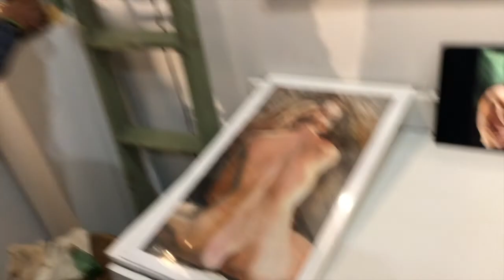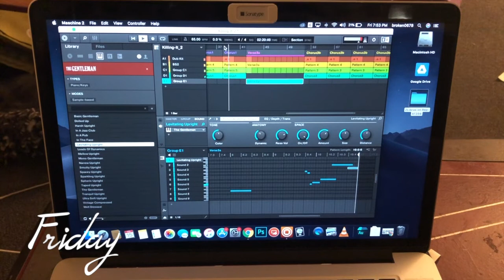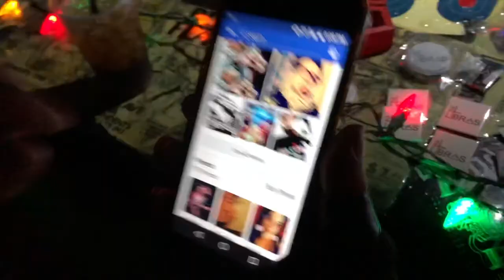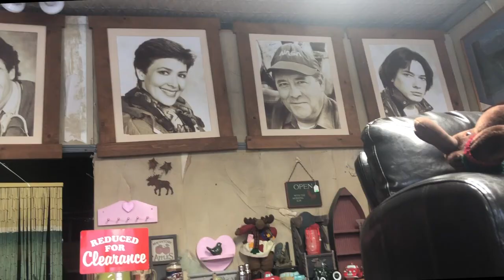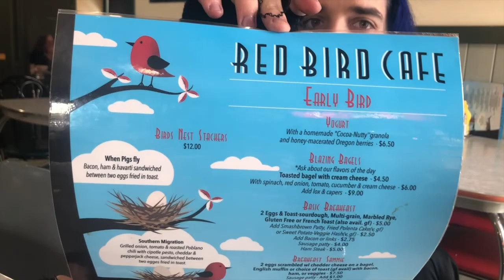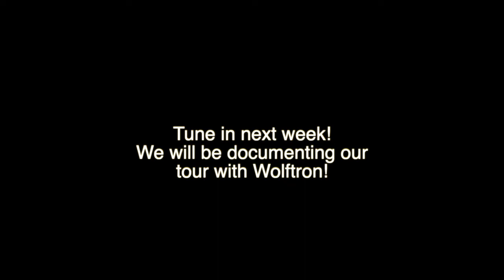Vlog 3 Two Libras, 2 Furious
Vlog 3 includes:
1. Capitol Hill Art Walk
2. Practice with 2 Libras
3. Show at The Plaid Pig Tacoma
4. Bands: Post Rapture Party, Cryptamnesia, and Murder Weapons
5. Road Trip to Rosyln
6. Red Bird Cafe & The Brick
7.  Playing Game called Observer

Makeup: Kat Von D, Urban Decay, Milk Makeup, NYX and ELF
Post Rapture Party

Songs:  Daniel Birch /// Rise of the Phosphor
              Daniel Birch /// Safe As Houses
              2Libras /// Free Time (Solitary Heart remix)